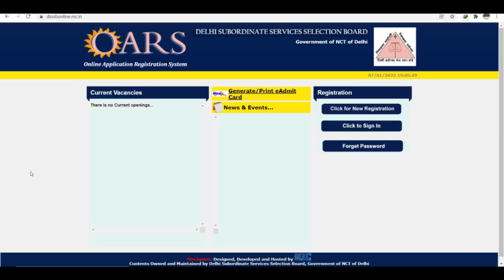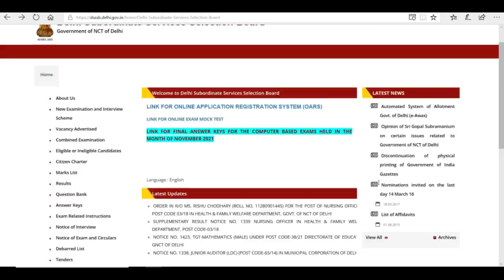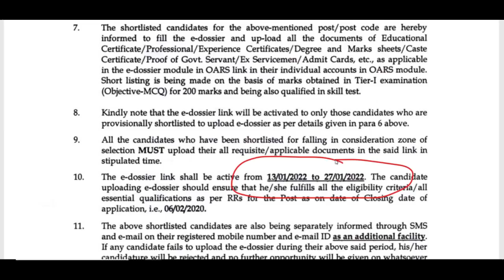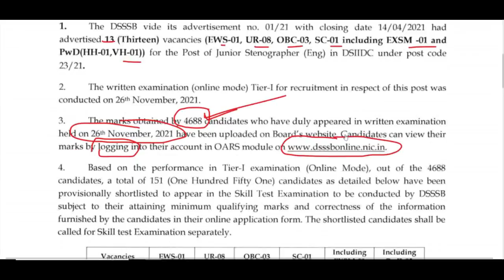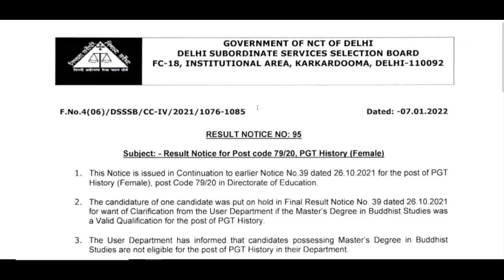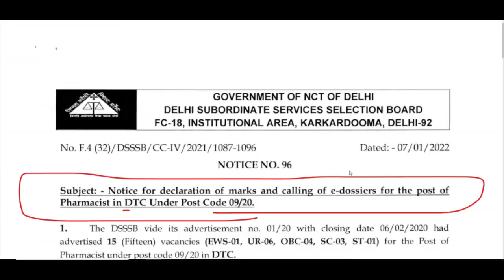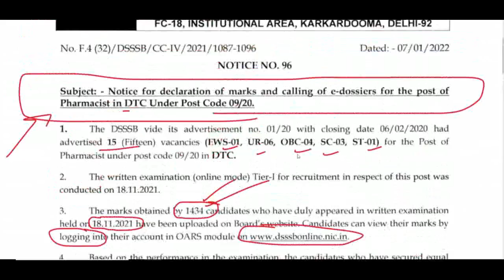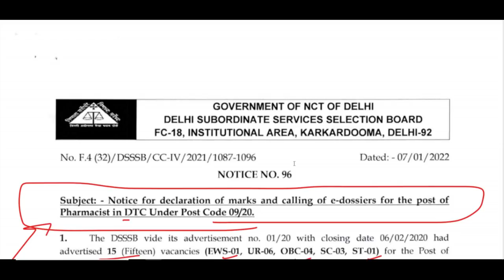DSSSB 6 NEW RESULT NOTICE 2022 I DSSSB LATEST UPDATE 2022 I DSSSB TEACHERS & OTHER RECRUITMENT 2022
ugc net,
hpsc,
state public service commission,
lecturer jobs,
government jobs,
Professor,
Associate Professor,
Assistant Professor
Teacher jobs
primary teacher
uptet, B.Ed
KVs Primary
recruitment 2022
Sarkari Naukri